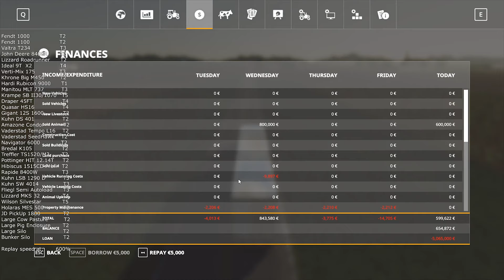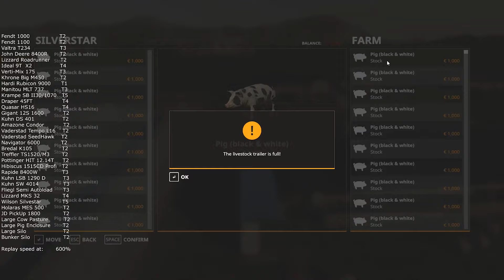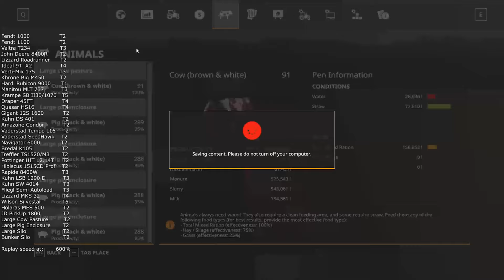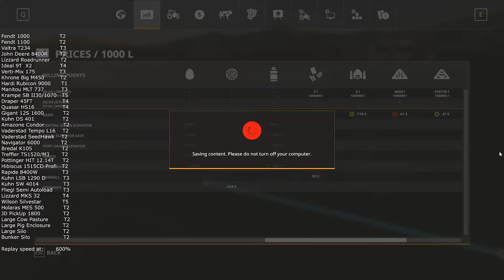FS 19 Timelapse Gameplay | Honey Dew Farms XL | 40 | Let the Money ka-ching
WATCH IN 4K FOR HIGHER QUALITY!

The content is upscaled 4K from 1080p original in order to preserve the quality.

We move into a farmers paradise - literally! Here is were our dreams will come true...

PC1 Specs: i7-7700HQ, 16GB 2400Mhz, GTX1070, 1TB SSD + 1TB HDD

PC2 Specs: AMD FX8350, 16GB DDR3, Gigabyte R9 290, 256GB SSD + 4TB HDD, 1000W 80+ Gold PSU